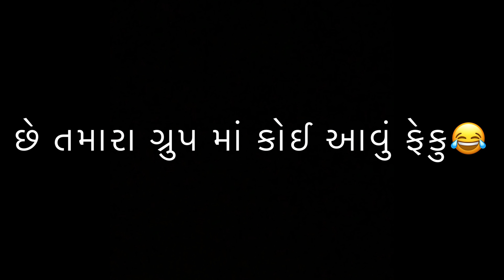પોલીસ માં બોવ મોટી ઓળખાણ🤨😅😂|| Lalbhai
Muuchstac Ayurvedic Hair Growth Oil & Anti- hairfall and Anti- dandruff Shampoo:-

Muuchstac Hair Growth Oil, Hair Cream and Hair Shampoo (3 Product Special Discount) :-

Muuchstac Ayurvedic Hair Growth Oil :-

Muuchstac Anti- hairfall and Anti- dandruff:-